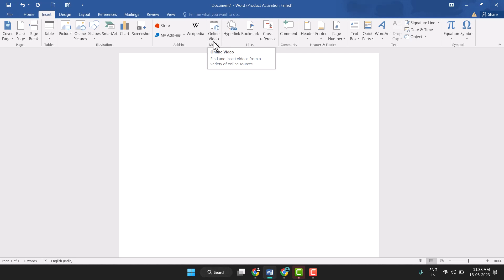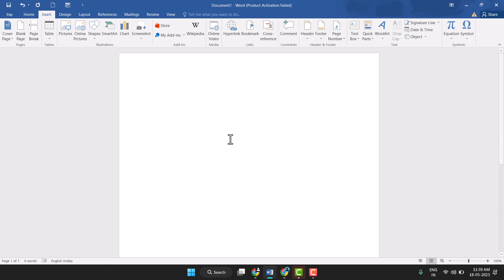How to insert Online Video in MS Word PC & Mac 2023